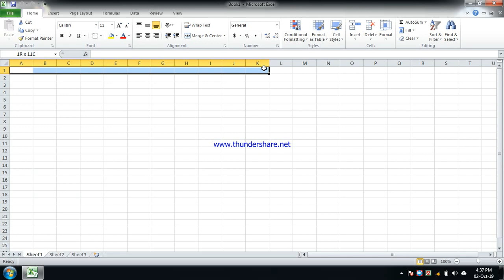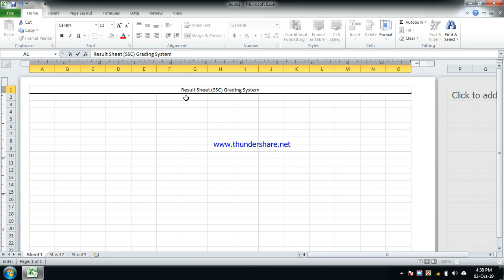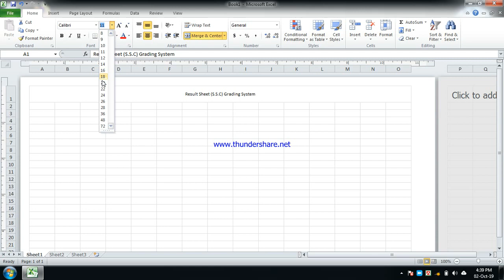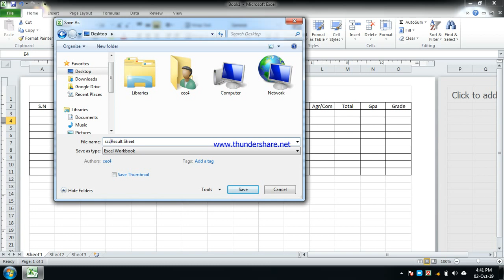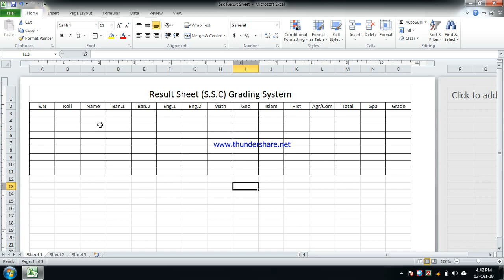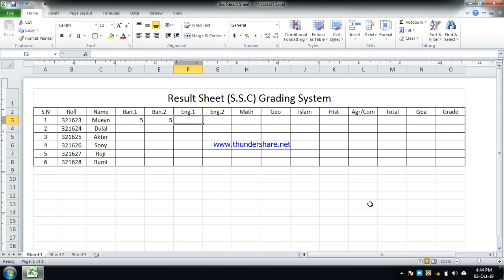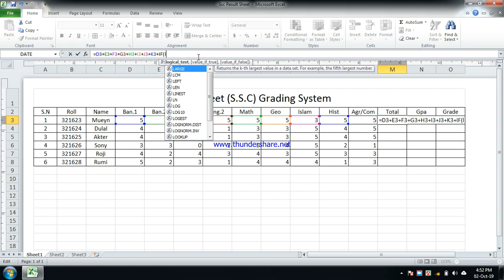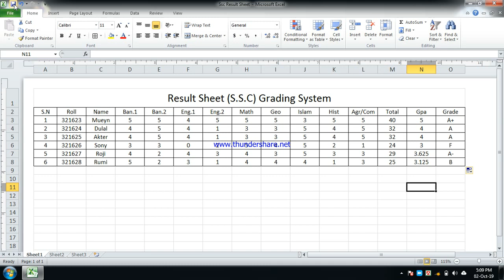এক্সেলে কীভাবে মার্কশিট তৈরি করবেন (How to create Marksheet in Excel)